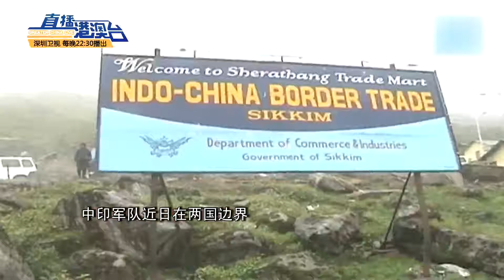印軍在中印邊界錫金段越界 Beijing demands New Delhi remove encroaching troops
印軍在中印邊界錫金段越界
Beijing demands New Delhi remove encroaching troops